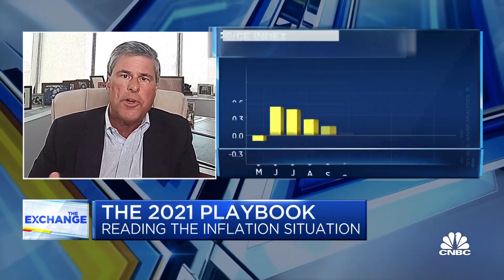Wage inflation will be an '800-pound gorilla': MAI's Grisanti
Christopher Grisanti from MAI Capital Management joins The Exchange to offer his predictions on inflation, the labor market and future wage increases for workers in the U.S. "Wages really only go in one direction," Grisanti tells Kelly Evans.